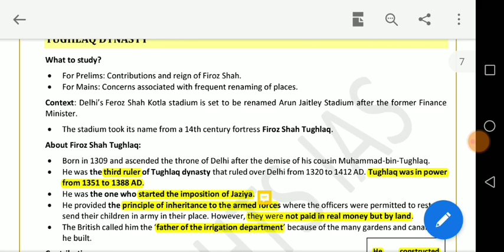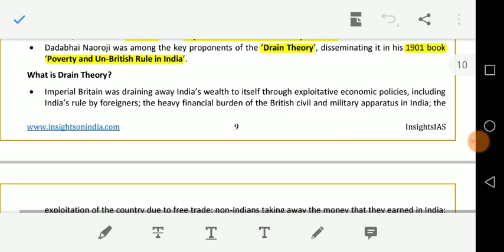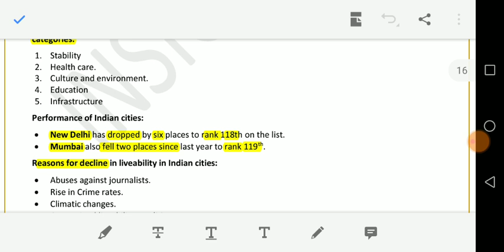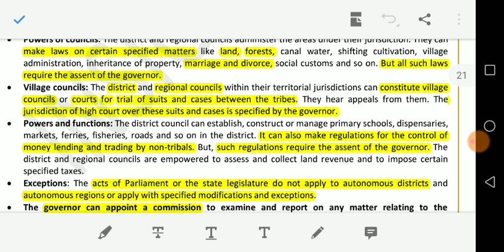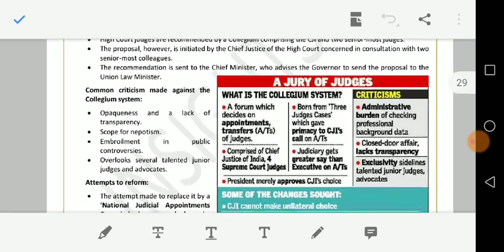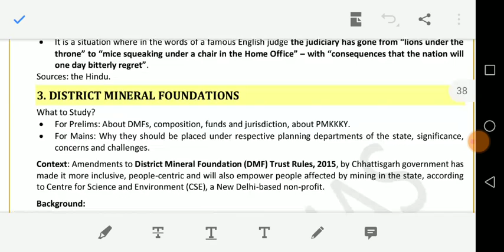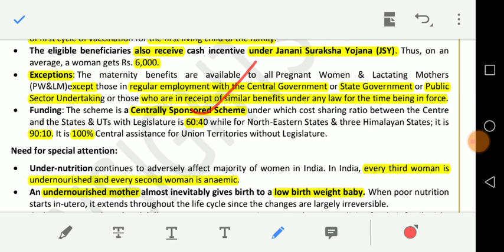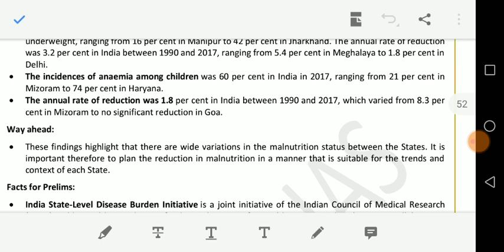SEPTEMBER 2019 FULL MONTH CURRENT AFFAIRS PART - 1 FOR UPSC PRELIMS 2020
September 2019 full month current affairs for upsc prelims 2020 in tamil